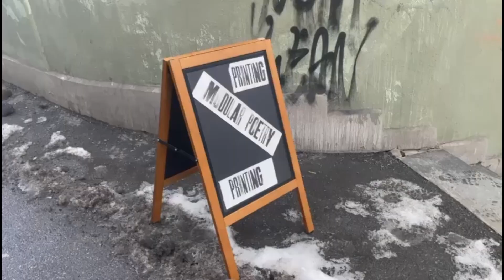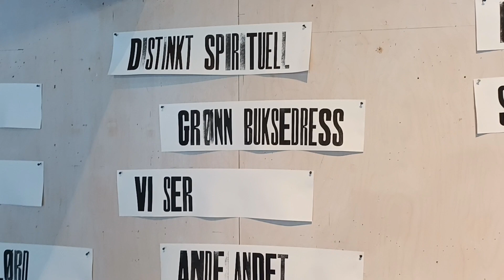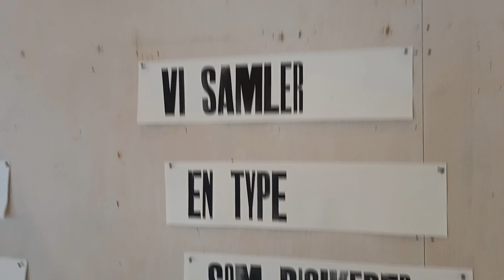Ane Thon Knutsen and SJ Fowler : Printing Poetry at ROM Gallery, Oslo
A unique live letterpress printing event by Ane Thon Knutsen and SJ Fowler at ROM Gallery, Oslo, Norway, on February 17th 2024.

With no text pre-written, Knutsen and Fowler created the poem in situ, using first a generator which displayed Norwegian words which are understandable phonetically in English (with both participants and audience choosing the words by chance) and then writing poems live, turning phrases from English into Norwegian, with special attention to composite words and what is found lost in immediate translation.

As each phrase or line was decided upon it was then printed by Knutsen on strips of paper using a typeface designed by Stefan Ellmer. These strips of poems were then hammered into the gallery wall in an order of sorts by Fowler. Over two hours the poem took shape, in Norwegian, mostly understandable out loud in English.

Thanks to Helena Bjørnevik Ottesen and Gjertrud Steinsvåg at ROM for their hospitality and support.